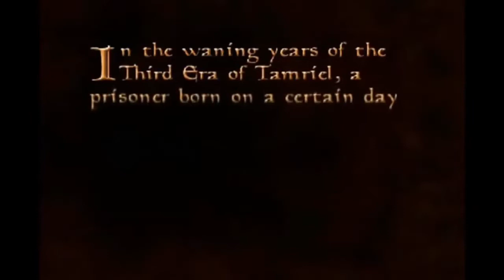The Game that Broke “The Streak” - Let's Play The Witcher III Wild Hunt Blind #01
Welcome to my new let's play. I hope you all enjoy it.

For those of you who don't get the joke in the title, perhaps this video can shed some light on it (and don't worry if you're not a wrestling fan, because this video is actually meant for NON-fans)

Go to 12:03 if you want to skip all the opening cutscenes.

All subsequent episodes in this series are unlisted, so you will need the playlist to see the rest of them, which you can find